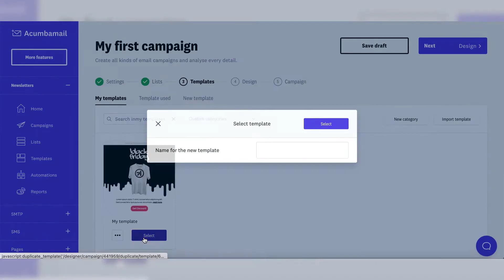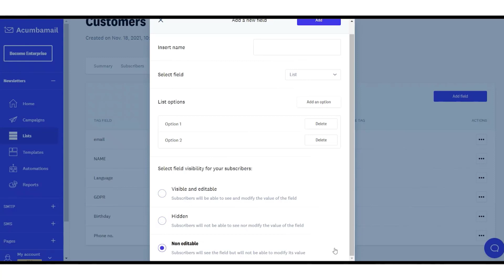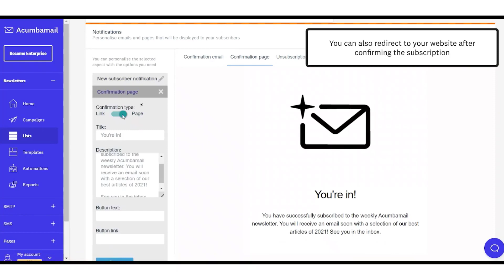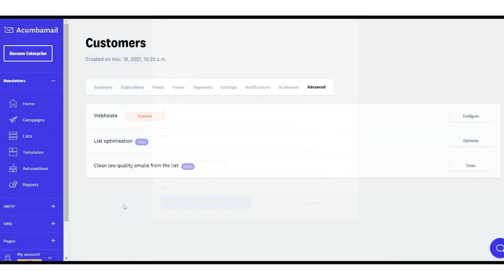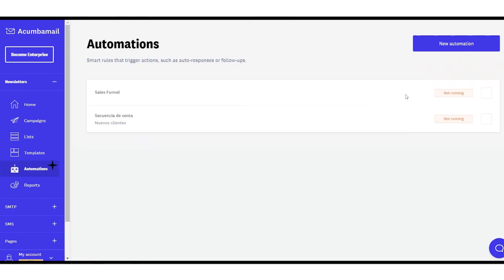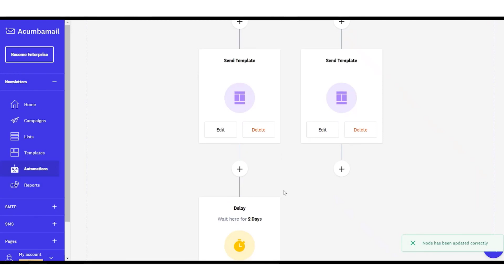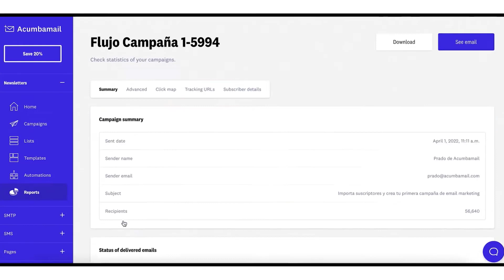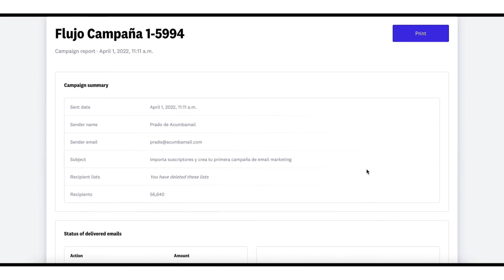Acumbamail Review, Demo + Tutorial I Send email campaigns that boost your business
In this Acumbamail review, we will talk about what is Acumbamail software, how it works, Acumbamail lifetime deal, how to use Acumbamail, Acumbamail tutorial, Acumbamail demo, Acumbamail pricing & plans and some of the features that are available. Acumbamail reviews: Acumbamail app is Send email campaigns that boost your business.

• Build email marketing campaigns, automated digital workflows, and responsive landing pages within a single platform
• Analyze results with email list management options, optimized sending times, and comprehensive data reports
• Grow your business with high-converting email campaigns and landing pages